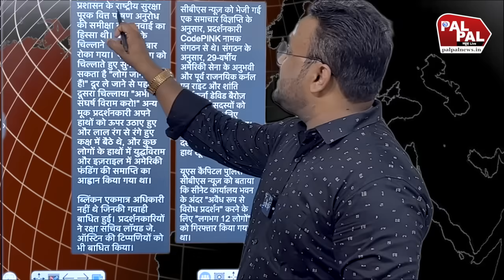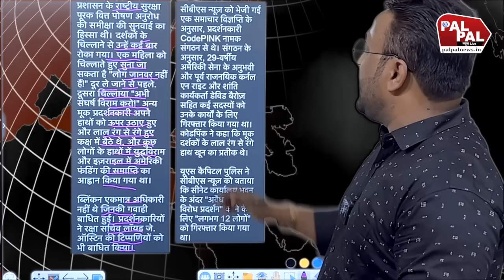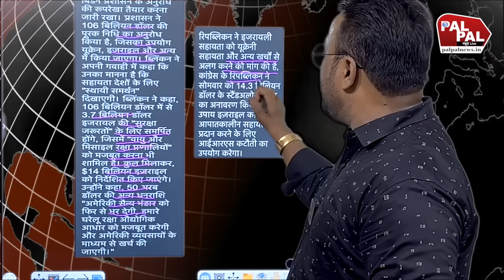गाजा नरसंहार पर अमेरिका को तमाचा, एंटनी ब्लिंकन हुआ जलील